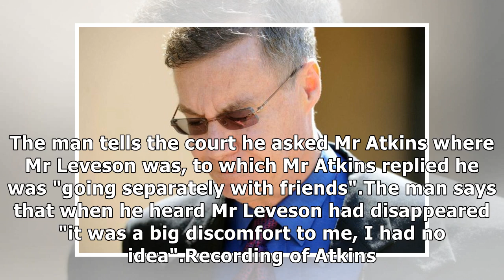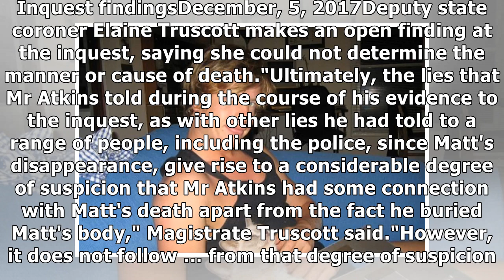How the 10-year search for matthew leveson unfolded